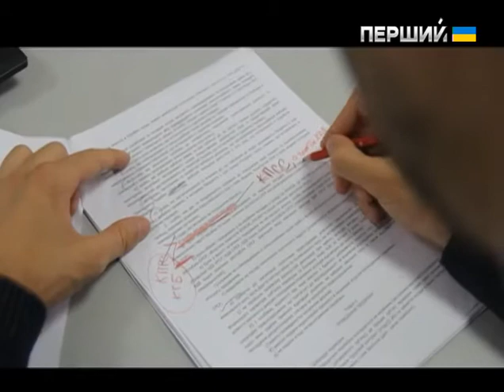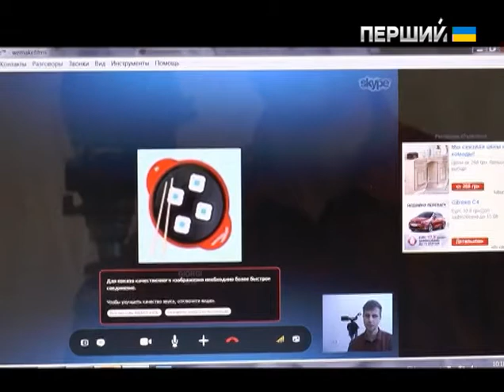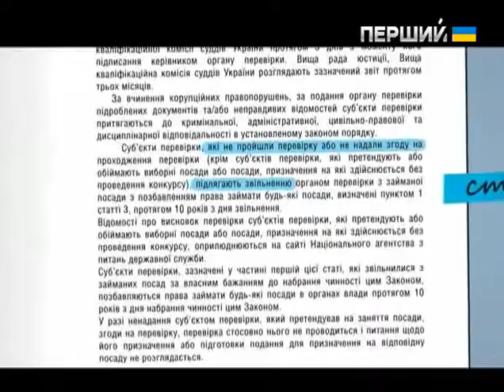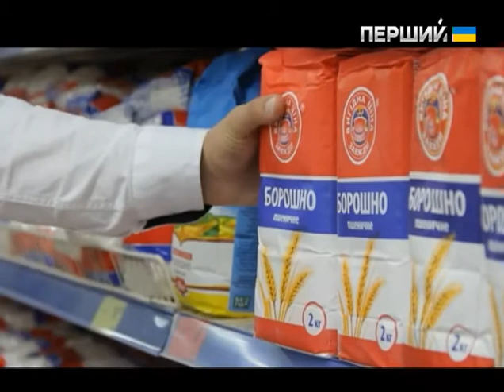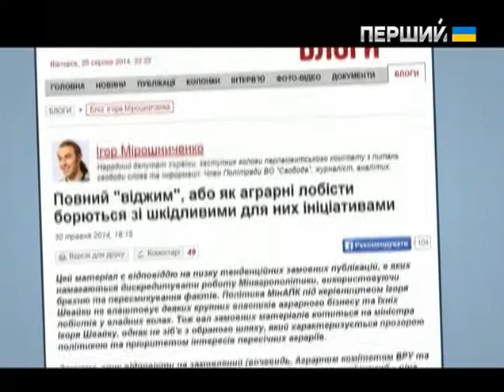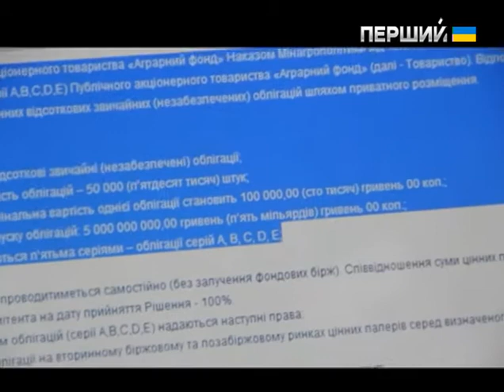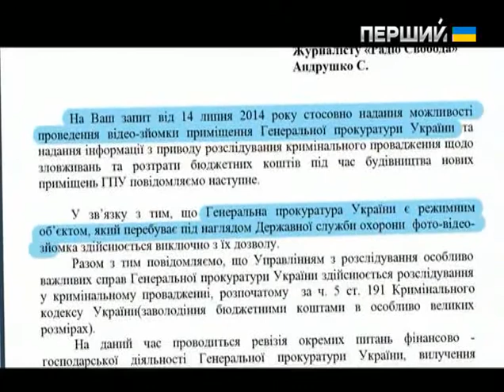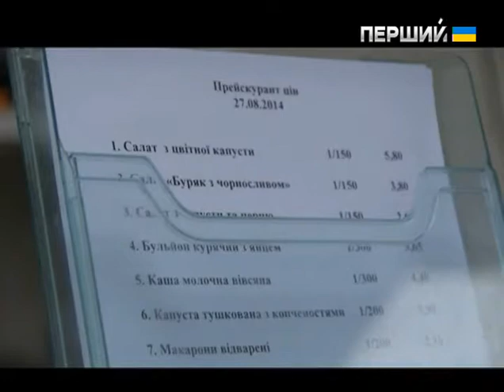Схеми. Корупція в деталях. Випуск сьомий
У цьому випуску "Схем":
Зерно від полови. Відділяти зерно від полови український народ навчився ще сто років тому – за допомогою віялки. Чи стане законопроект "Про очищення влади" сучасною віялкою, що залишить на смітнику історії корупціонерів та зрадників?

Мутації при владі. "Свободівці" уже не проти перетворення бюджетного Аграрного фонду на акціонерне товариство. Як різко змінює переконання політик, коли приходить до влади?

Реакція на критику. У Генпрокуратурі зібралися, щоб обговорити сюжет програми "Схеми". А ще – заборонили заносити в ГПУ подарунки та нарешті показали церкву Пшонки у будівлі прокуратури.